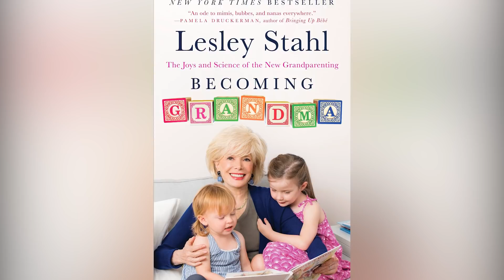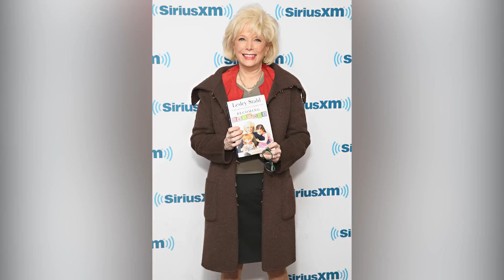Details Revealed About Lesley Stahl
Lesley Stahl has been working in TV news since the 1970s, and three decades of that time have been spent at "60 Minutes." Before that, Stahl was the White House correspondent for CBS, so she came prepared for her now-controversial interview with Donald Trump in October 2020, which ultimately ended with the President walking out before all the questions were asked. Whether you first learned about her through that interview or you’ve been following her career for years, there might be a lot about the veteran journalist that surprises you, so let’s take a look at some details about the life of Lesley Stahl.

Affirmative action baby | 0:00
Feminist sacrifices | 1:34
Ongoing gender inequality | 2:20
Battling for her husband | 3:12
Pay cut request | 4:34
Grandma Lesley | 5:33
Lesley the Trekkie? | 6:49
Grappling with COVID-19 | 8:00
Unforgettable interviews | 9:05
Dangerous interview | 10:21